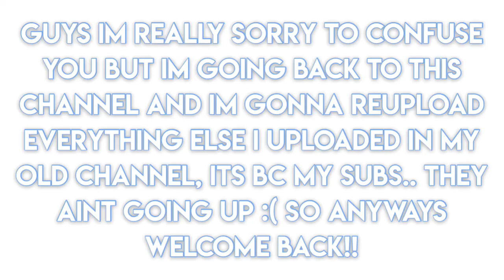im back! | sorry for confusing you [ READ DESCRIPTION ]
Guys, in sorry to confuse you but im back :) anyways, im gonna change/restart my channel but still gonna keep my old videos :) hope you understand, dont worry, my decision is final.